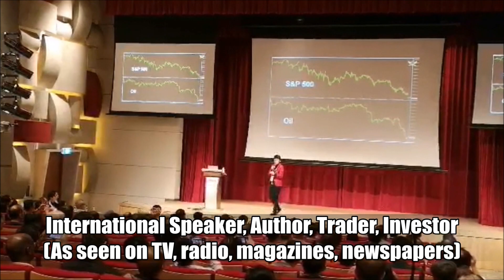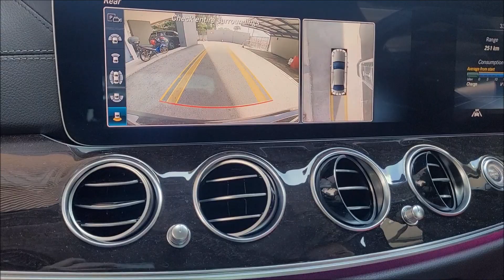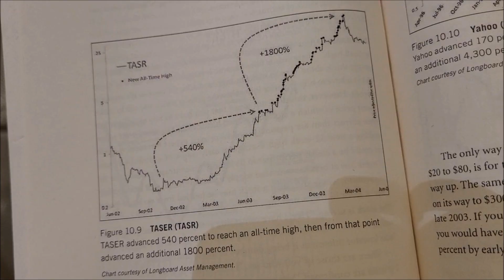Revealing My Mum's New Car Wrap ! | Porsche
My mom got a surprise with her new car wrap. The porsche belongs to her. It used to be grey but then she wanted to change it to yellow. I think yellow porsche suits her more than grey.

It does NOT constitute an offer or solicitation to purchase any investment or a recommendation to buy or sell a security. In fact, the content is not directed to any investor or potential investor and may not be used to evaluate or make any investment.

Investing and trading is a high risk activity and should be approached with caution. I am not a certified financial advisor. Hence, it is important for you to seek a certified financial advisor to craft your portfolio.

Singapore youtuber profile:

Karen Foo is Singapore trader, investor, financial trainer, author, motivational speaker and international speaker. Her content on Youtube and Tiktok has helped tons of traders around the world to master trading.

Karen is actively involved in speaking at various financial conferences, seminars, expos, workshops and publicly-held events in Singapore, Malaysia, Thailand & Vietnam. She has shared the stage with top investment gurus and CEOs at the various conferences she has spoken at. She is also a TEDx speaker.

Having overcome numerous setbacks in her life, she has gone on to inspire hundreds and thousands of youths, working executives and leaders of various companies with her stories.

Being labelled as the “quietest student and underachiever” throughout her life, she went on to win numerous awards in public speaking contests, traders awards, academic awards & scholarships.

She graduated with a business degree specializing in banking and finance from Nanyang Technological University where she was listed as a featured alumnus. She was also nominated for NTU’s social responsibility gold medal award for her various contributions to charity. While in university, she was already interviewed by Singapore’s national TV, Channel News Asia as a young investor.

She is also the contest judge for numerous public speaking contests held around Singapore, ranging from club level to National level contests. She also represented her university 2 times at a national public speaking competition.

She was also featured in TV, radio, magazines and documentaries for her academic & career achievements. She has also written financial articles for her university newspaper and Singapore’s popular news platform, The Strait Times.

She was voted as the “Best Trading Guru in Singapore” by Traders Awards 2019. She was also given the “Top Popular Analyst in Asia” award by Wikiexpo.

Karen represented her university in a trading competition and managed to rank #1 in a Singapore nationwide Forex trading competition, competing with over 200 traders from NUS, NTU, SIM, SMU & the 5 polytechnics based in Singapore. She was also ranked 10th in a contest organized by FX Street, competing with over 3000 traders from over 20 countries. She was also ranked top 3 in other Asian trading contests.
She is the author of “Fundamentals of Currency Trading”.

Her wide range of experience has also led her to co-author a book, “Turning Ideas into Profit” with 10 other experts and professional speakers. Karen is also a contributing author of an investment book titled “Your Cash Moves”, where all the proceeds are donated to the Singapore Children’s Cancer Foundation.